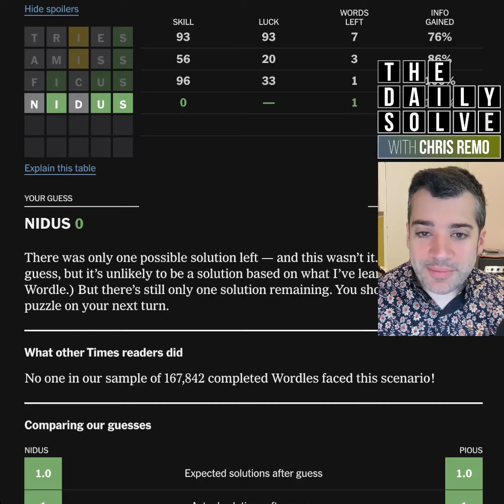Wordle 1054 - 8 May 2024